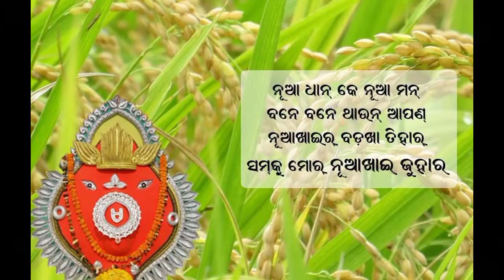Nuakhai Juhar | Nuakhai Festival | Nuakhai Paraba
Nuakhai Juhar | Nuakhai Festival | Nuakhai Paraba | Saroj Kumar Maharana's Creations

How to query

This video is available on this YouTube channel for education purpose only.

Saroj Kumar Maharana
Khordha, Odisha,
India
Pin-752055